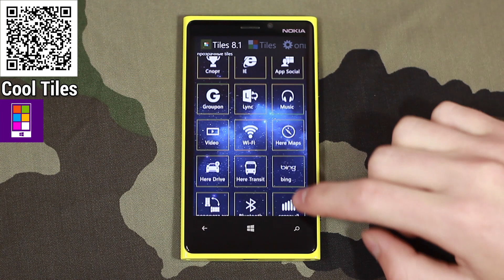PhotoFunia, Cool Tiles, Zombie Smasher, Crocs World, paraShutDown: WP-Port #12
WP-Port #12! Привет всем обладателям девайсов на Windows Phone 8 OS! В этом выпуске мы смотрели на следующие приложения: PhotoFunia, Cool Tiles, Zombie Smasher, Crocs World, paraShutDown.

Все приложения тестировались на Nokia Lumia 920 (Windows Phone 8.1/ Dual-Core CPU-1,5GHz /RAM-1024Mb/ GPU - Adreno 225)

У тебя Windows Phone? Давай к нам